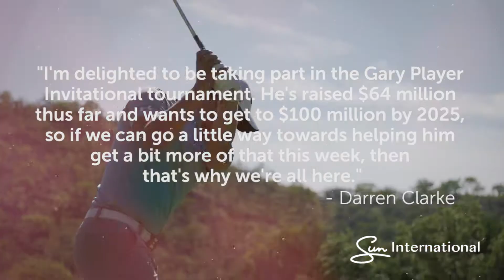Sun International Golf | Gary Player Invitational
Golf icon Gary Player is a giant when it comes to charity golf events in South Africa. He has extended himself beyond the realm of greens and golf, with his success allowing him to lend a helping hand to millions of children through The Player Foundation. The Gary Player Invitational is a global charity fundraiser. The series is presented by Black Knight International and The Player Foundation, and aims to raise $100 million for charity.